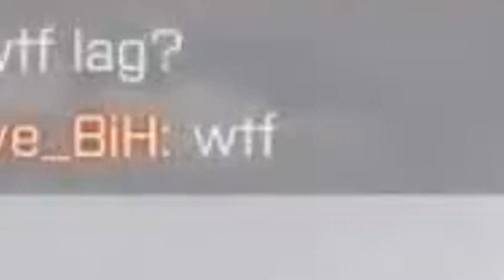Straight Chillin' - Battlefield Bonus Round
Here's another dosage of the crazy shit that goes on in the world of Battlefield!

T-shirt stores!

Want to submit a clip for my top plays series? Upload the clip to youtube and send it into . I don't take submissions through my youtube, so please don't send them there.